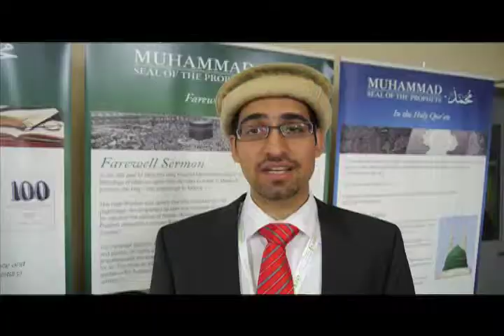Inauguration of Baitur Rahman Mosque - 2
Inauguration of Baitur Rahman Mosque - the largest Ahmadiyya Mosque in BC.

Speakers: Salman Nassir, Soleman Hashmi, Rizwan Peerzada